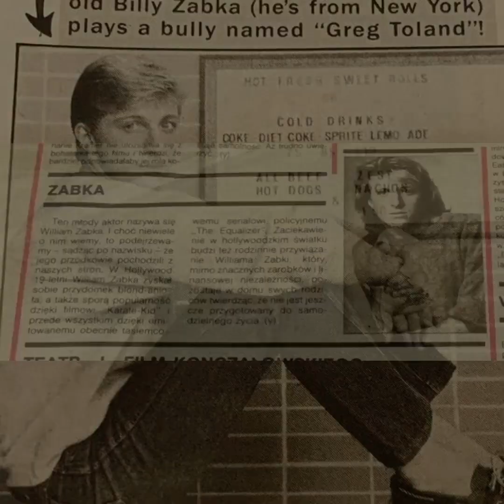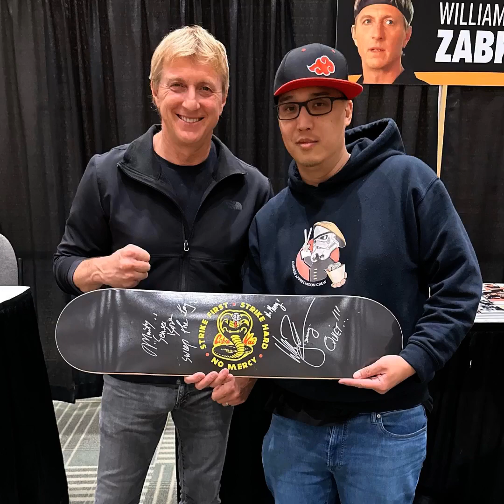William Zabka Fan Tribute(1539)